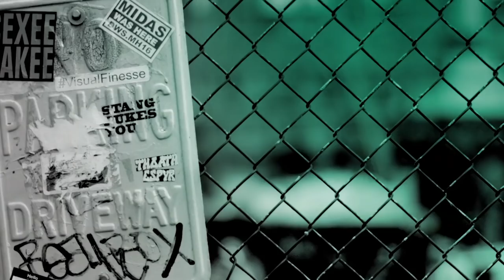Nadine Labaki & Khaled Mouzanar Discuss "Capernaum"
Lebanon’s official selection for the foreign language Oscar race, "Capernaum" ("Chaos") tells the story of Zain (Zain al Rafeea), a Lebanese boy who sues his parents for the "crime" of giving him life. The film follows Zain as he journeys from gutsy, streetwise child to hardened 12-year-old "adult" fleeing his negligent parents, surviving through his wits on the streets, taking care of Ethiopian refugee Rahil and her baby son Yonas, being jailed for a violent crime, and finally, seeking justice in a courtroom. Join filmmaker Nadine Labaki and the film's composer Khaled Mouzanar at BUILD.